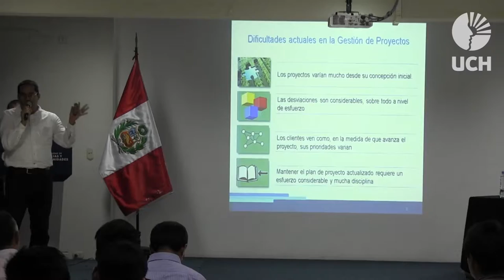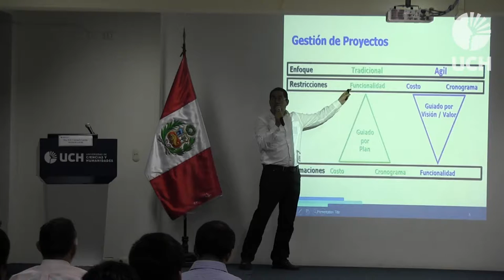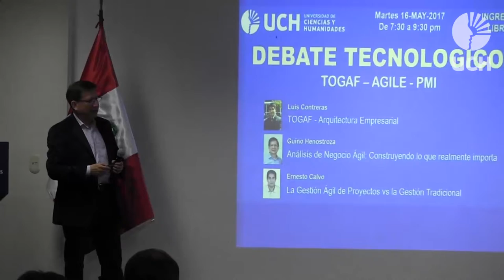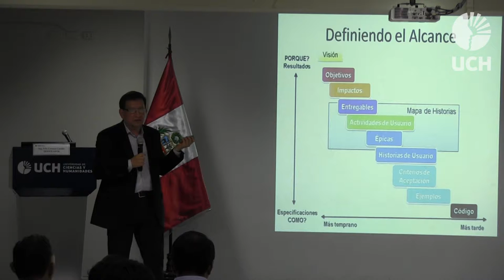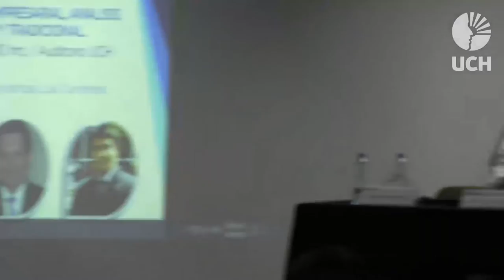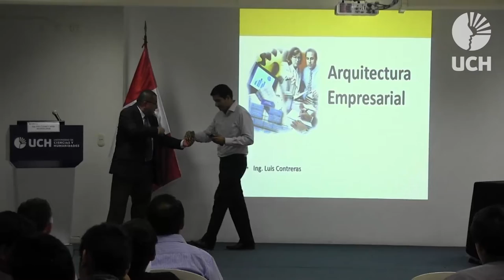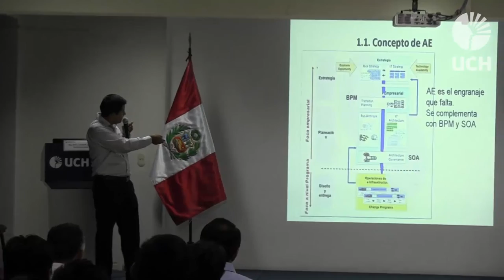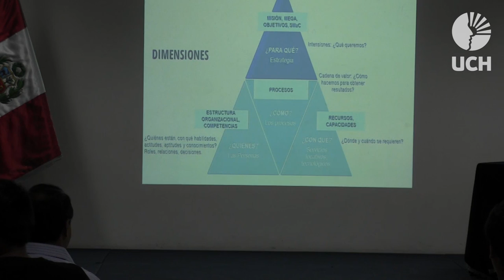Semana de Ingeniería UCH - Día 2